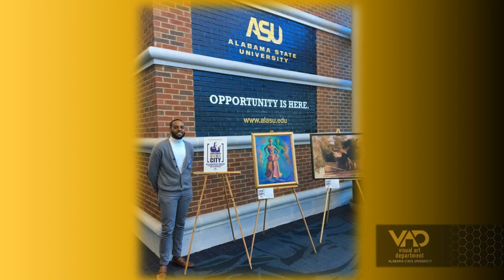Alabama State University Department of Visual Arts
Welcome to the Alabama State University Department of Visual Arts, located in Montgomery, AL. We are an accredited HBCU art program with offerings in the fine arts, graphic design, and digital media. Come make art with us and join our talented community of artists and educators!